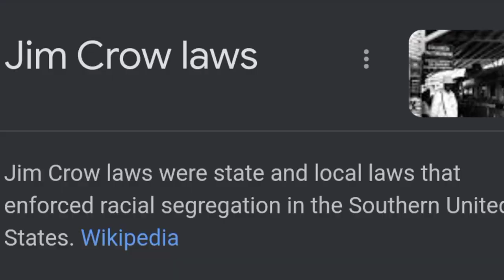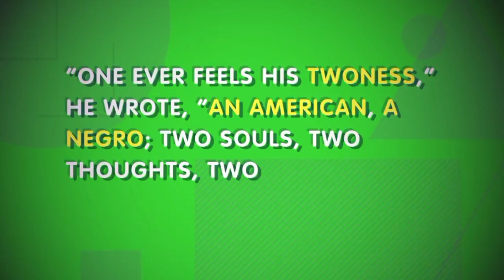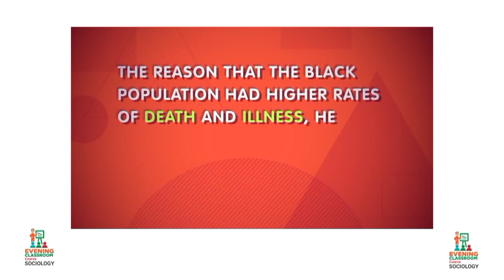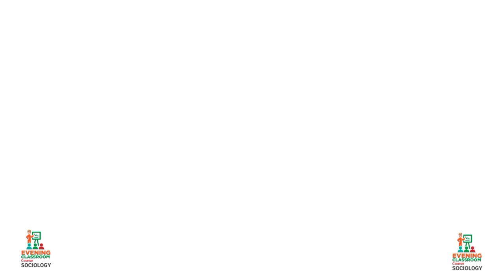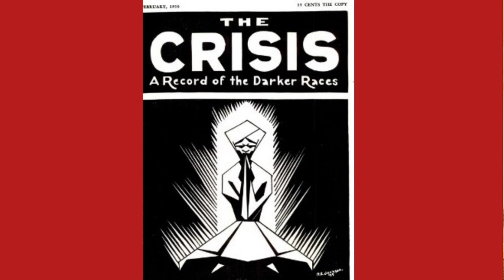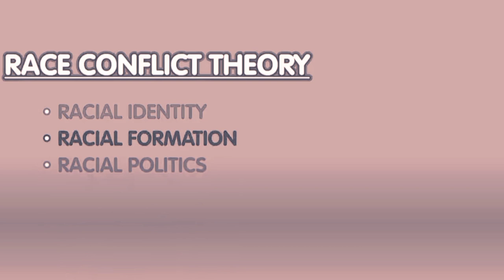Race Conflict Theory DEB Dubois, Howard Winant, William Julius Wilson, Eduardo Bonilla-Silva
This Video is Lecture 7 of an exciting Lecture series of Sociology on Evening Classroom, which is an Edutainment based youtube channel.

An outline of this videos

Race Conflict Theory
Contribution of D E B Dubois
-Concept of Double Consciousness
-Racial Identity Theory
-Socio-Economic survey of African  Americans in Philadelphia
-Racial Inferiority or Racial Prejudice

Racial Formation Theory
Contribution of Huward Winant
Contribution of William Julius Wilson

National Association American Coloured People
The Crisis Magazine
Montgomery Bus Boycott
March to Washington

Eduardo Bonilla-Silva
-Racism Without Racist

Structural Racism
Contribution of Patricia Hill Collins

Lecture Sum up